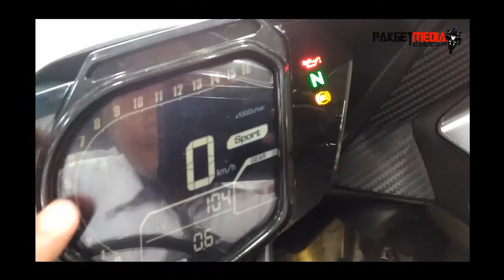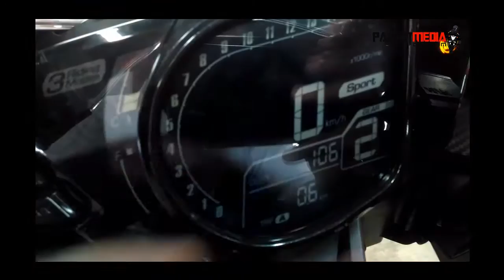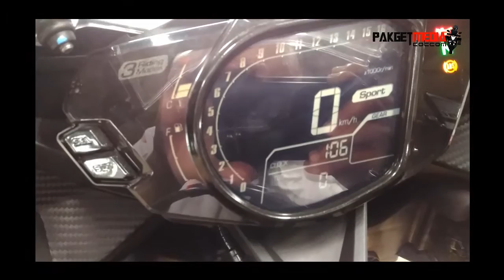Spedometer New CBR250RR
Spedometer New CBR250RR canggih dan memiliki banyak fungsi, dengan tampilan full digital dan panel yang mudah dibaca.